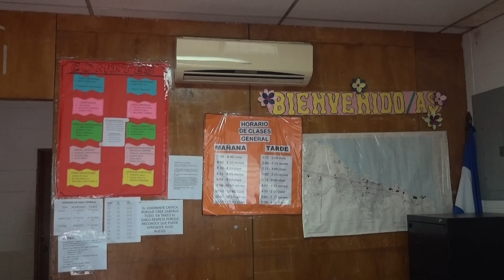INSCRIPCIÓN DE ALUMNOS , CENTRO ESCOLAR COLONIA BELEN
Personal docente del Centro Escolar de la Colonia Belén, en el municipio de Conchagua, del departamento de La Unión aseguran que el año lectivo 2022 fue completamente satisfactorio esto debido al rendimiento académico de la población estudiantil.